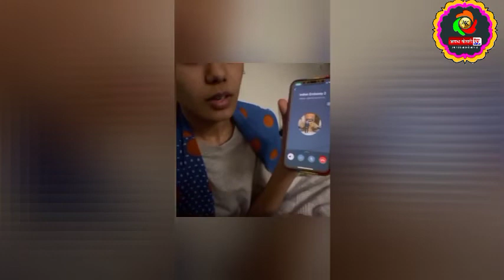यूक्रेन में फंसी बेटियों ने बयां किया दर्द, मदद न मिलने से हताश, pm मोदी से लगाई मदद की गुहार।